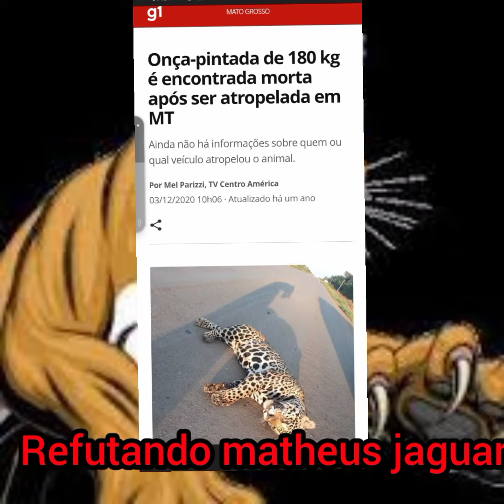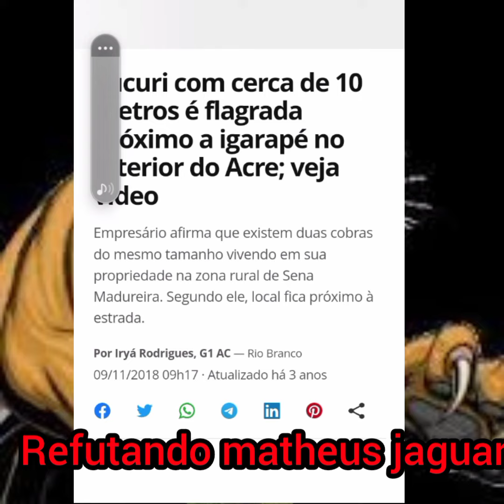Refutando Matheus Cougar( AVISO DE JANTADA )